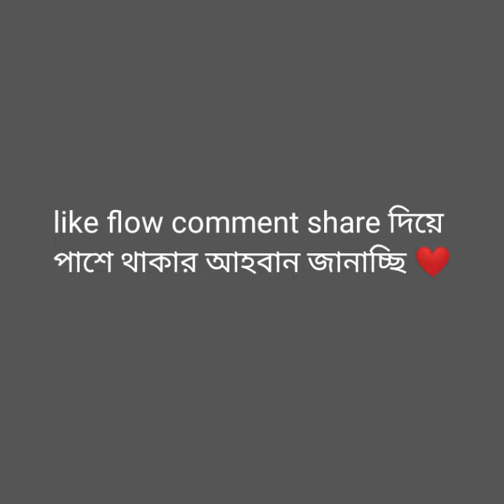আফরান নিশো এ কি করলো🤔 | BD Actior Afran Nisho | Bangla Natok | Girls Boy Open Show | Amazing Video